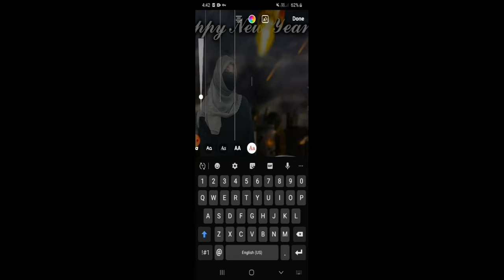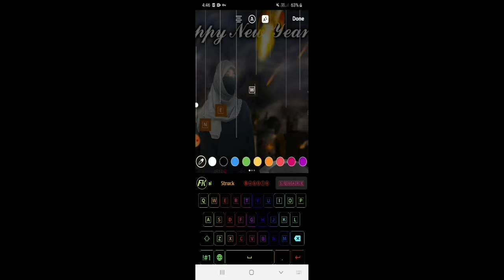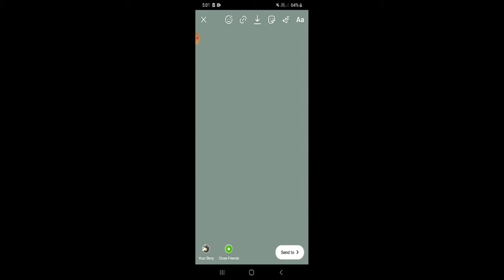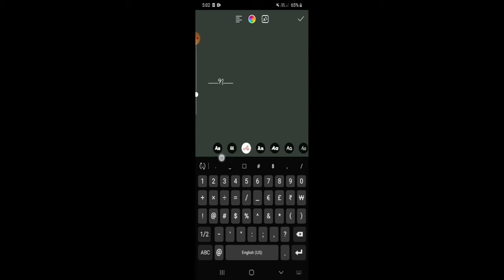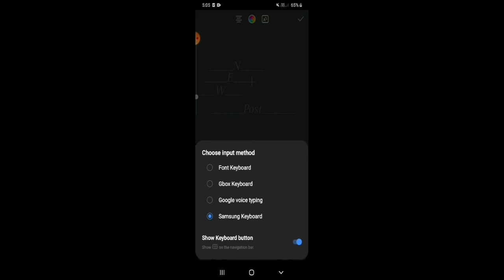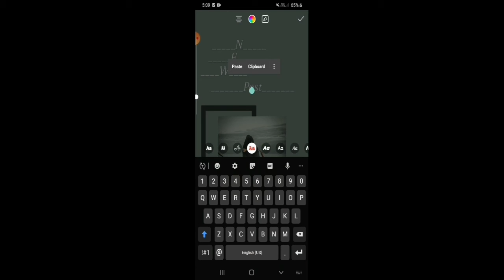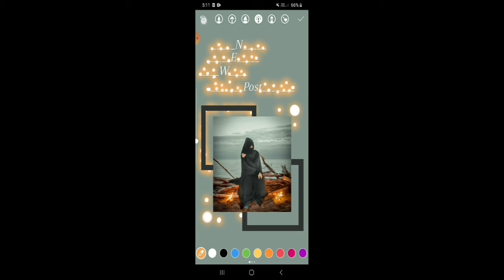🌟2 new n creative Instagram new post story ideas-#4🌟||SK EDIT STUDIO